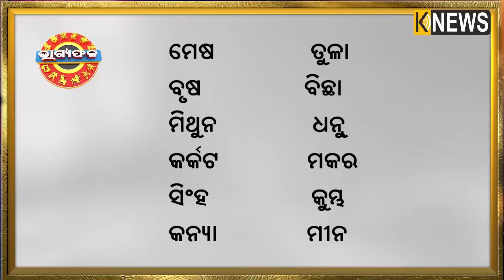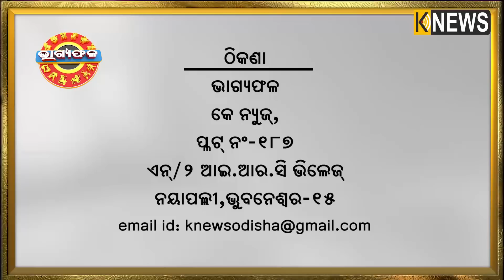ଦୈନିକ ରାଶିଫଳ || Bhagyafala || ରବିବାର || ୦୭ ମଇ ୨୦୨୩ || Knewsodisha || Knews Odisha